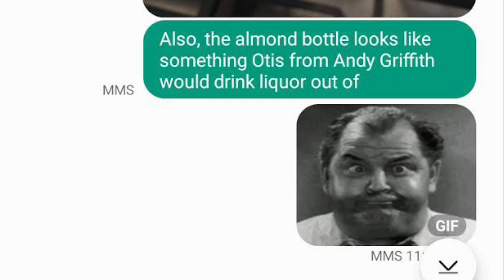How to Make a Peppermint Mocha, Set to Jazz Music